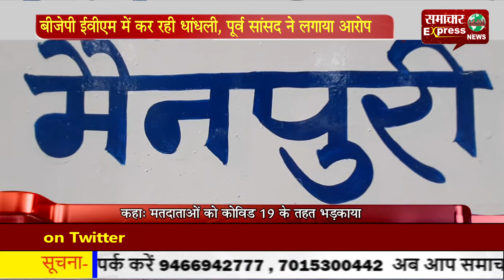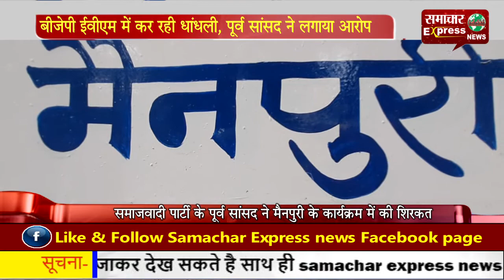बीजेपी ईवीएम में कर रही धांधली, पूर्व सांसद ने लगाया आरोप